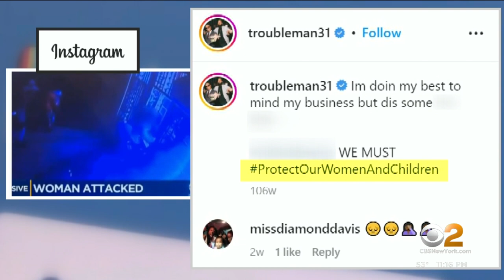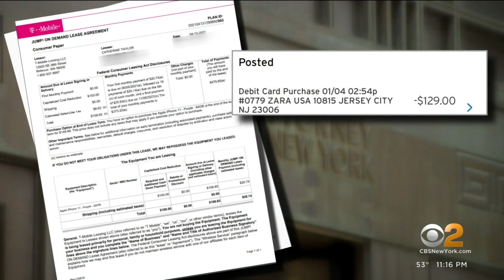Victim of violent 2021 attack outside Harlem liquor store speaks out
For the first time in two years, the victim of a heinous attack in Harlem is speaking out. Surveillance video showed the woman being beaten and robbed by a group outside a liquor store after declining to let someone pay for her wine. As she struggles to recover, the victim told CBS2's Lisa Rozner it's been a nightmare dealing with city and state agencies who were supposed to help her.